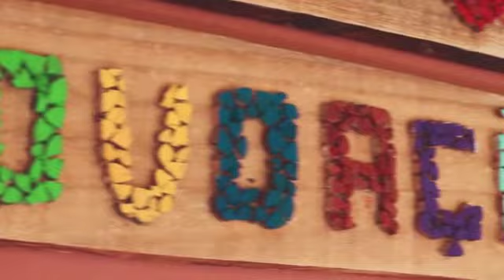Povoação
Povoação - Renova